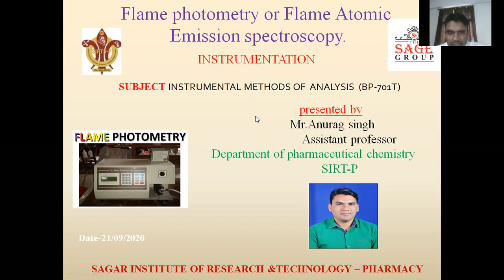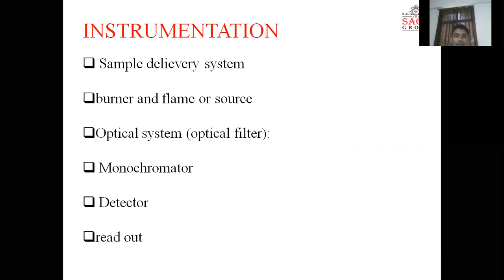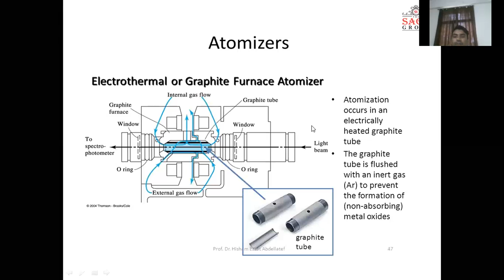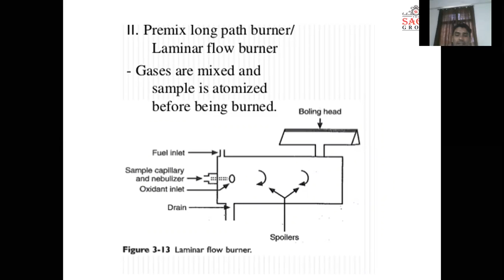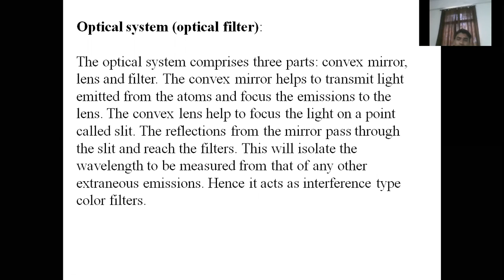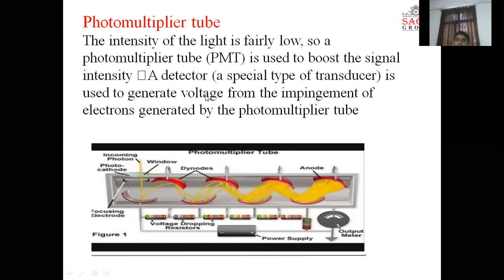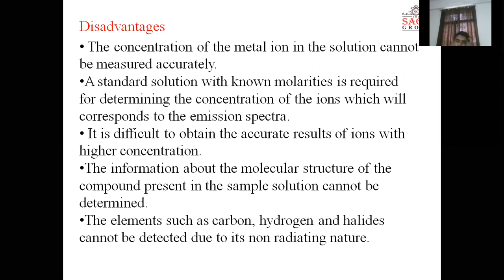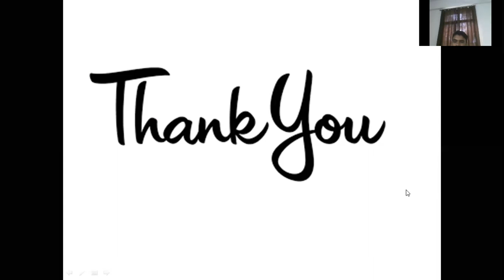online lecture on flame photometry instrumentation by professor Anurag Singh